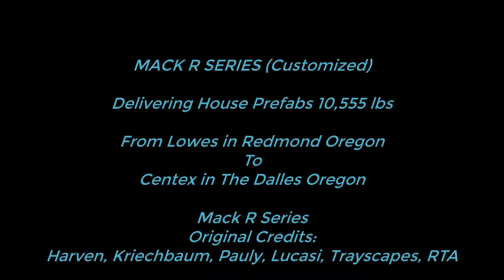American Truck Simulator MACK R SERIES (Customized)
Mack R Series

MAPS

Cyberpower
i7-7700 K 4.2 K Processor 16 GB Memory
4.2 Processor Speed
240 GB SSD  2 TB Hard drive